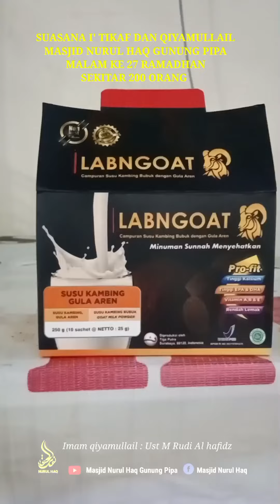Suasana itikaf dan qiyamulail malam ke 27 di masjid nurul haq gunung pipa